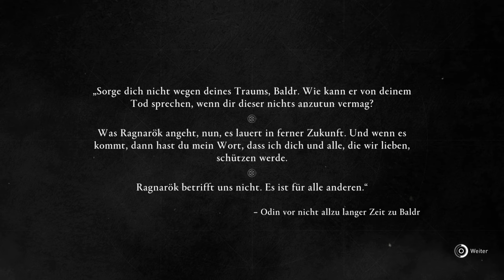Assassin's Creed Valhalla - Die Rettung - Die Zeichen Ragnaröks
Wir folgen Frigg und stoßen auf einen großen Widersacher. 🥷🏻

▬ Mein Equipment ▬▬▬▬▬▬▬▬▬▬▬▬▬

Hardware:

Game Capture
Mikrofon Pop-Filter
Mikrofon Shock Mount
Zweite Beleuchtung
Green Screen

▬ Social Media ▬▬▬▬▬▬▬▬▬▬▬▬▬▬▬